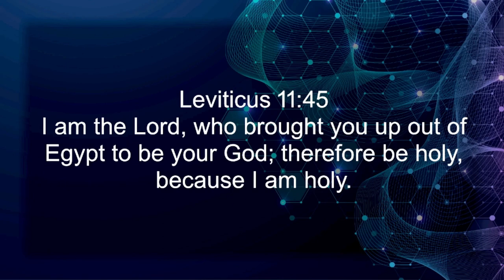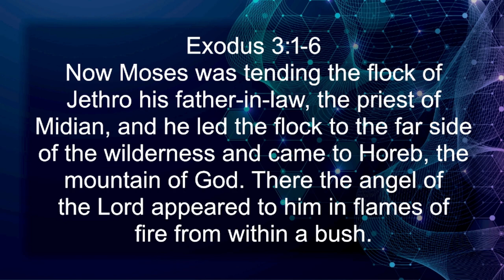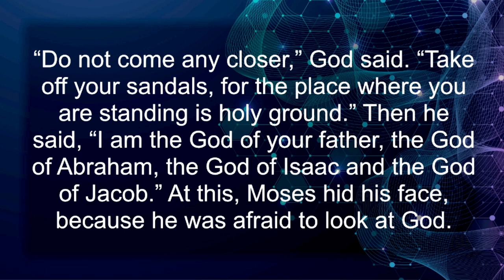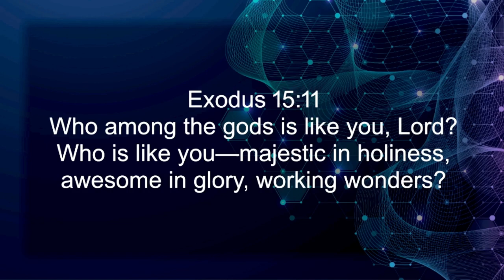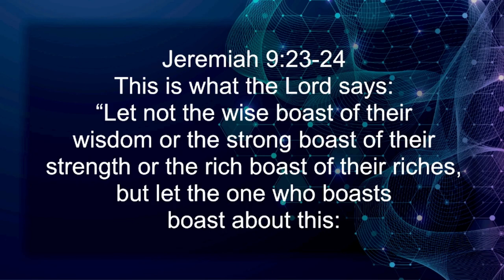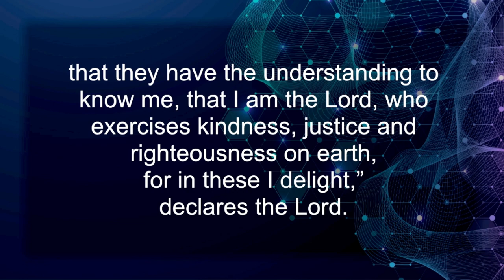Holiness (Week 1: God = Holy)